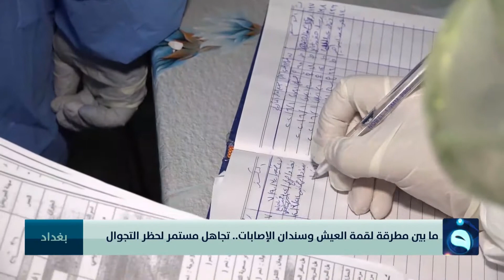ما بين مطرقة لقمة العيش وسندان الإصابات ..تجاهل مستمر لحظر التجوال | تقرير: علي عبد الكريم